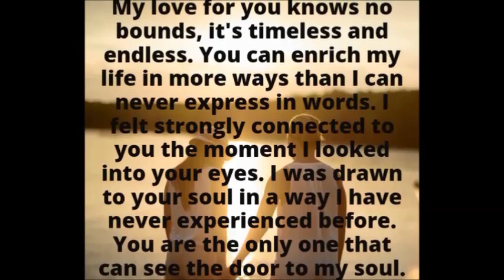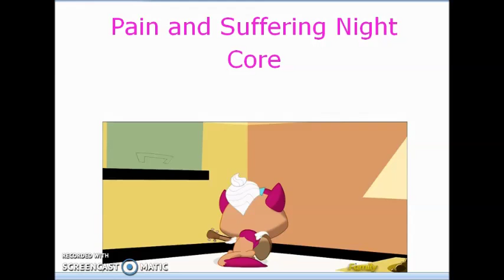LPS Pain and Suffering NightCore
I hope you all enjoyed the nightcore video and leave in the comments which version of this song you like better also I had fun doing this with my boyfriend. :)